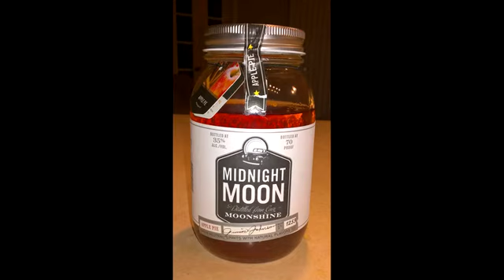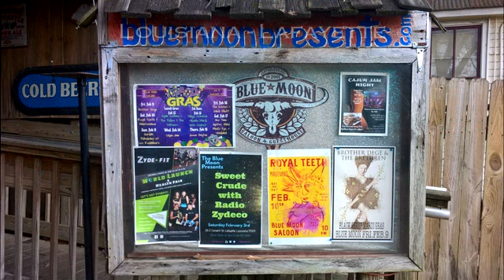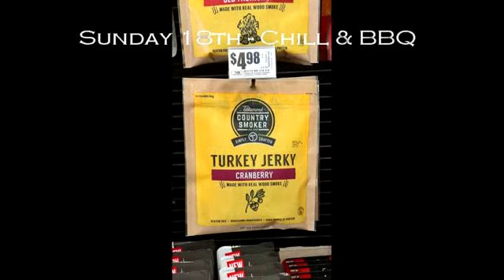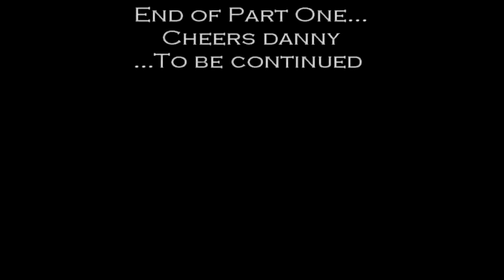Texas road trip to New Orleans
Titch's road trip to Texas and Louisiana Feb 2018.
Taking in: Katy -  Houston - NASA - Lafayette - New Orleans - Barataria Preserve.

Wheels courtesy of Red Ford Mustang.
Music by Creedence Clearwater Revival and Titch - Birthday gig @ Mulate's Cajun Restaurant in NOLA